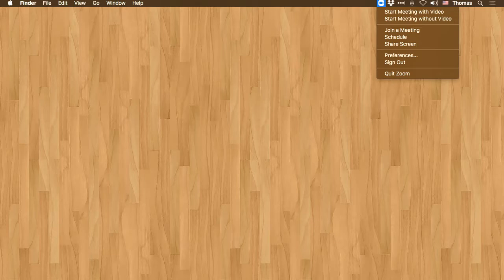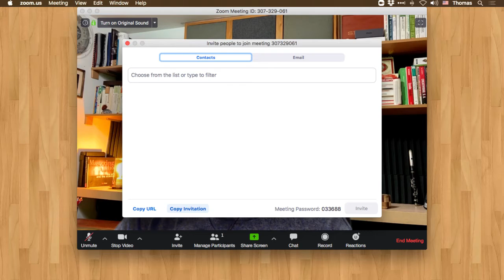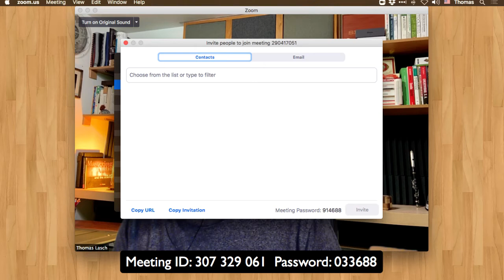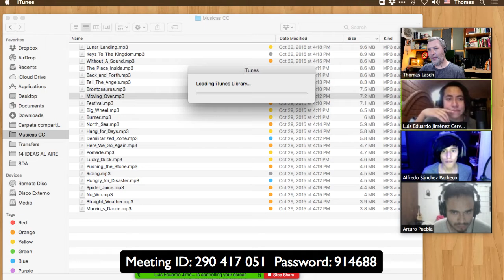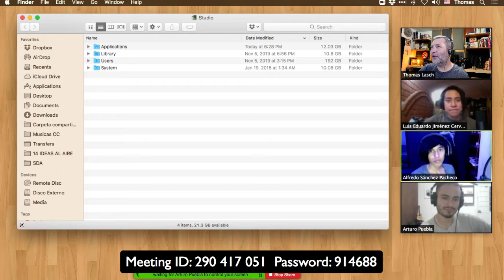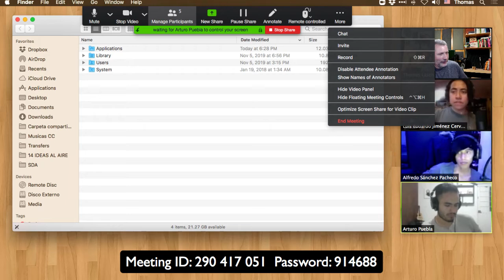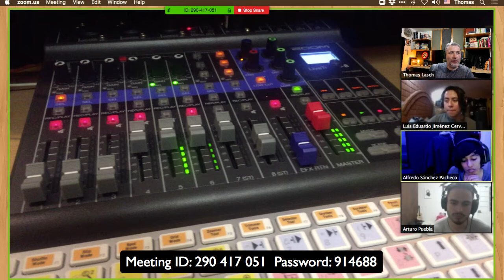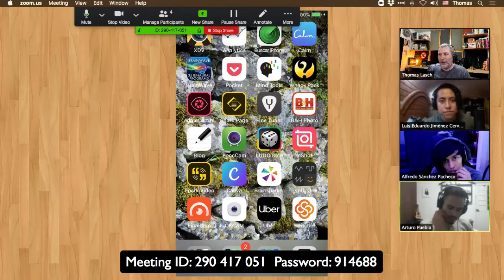Podcast 20 mar 2020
Platicando sobre nuestra experiencia de impartir y tomar clases virtuales en Sala de Audio usando Zoom.